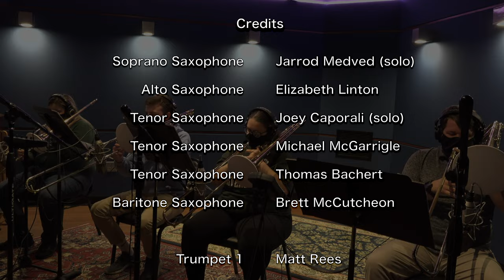SRU Jazz Ensemble - Hossland (Michael Davis)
Hossland (Michael Davis)
Commissioned by the
Slippery Rock University Jazz Ensemble

Dr. Jason Kush, director
Dr. David Glover, faculty guest artist

Producers: Dr. Jason Kush
Assistant Producer: Clint Bleil
Recording Engineer: Jimmy Hoyson
Assistant Engineers: Bob McCutcheon and Brian Ammon
Audio Production: Clint Bleil
Video Capturing: Brett McCutcheon
Video Production: Carlos Mata-Alvarez

Recorded at The Vault Recording Studio: April 22 & 26, 2021

Soprano Saxophone:  Jarrod Medved (solo)
Alto Saxophone:  Elizabeth Linton
Tenor Saxophone: Joey Caporali (solo)
Tenor Saxophone:  Michael McGarrigle
Tenor Saxophone:  Thomas Bachert
Baritone Saxophone:  Brett McCutcheon

Trumpet 1: Matt Rees
Trumpet 2: Alyssa Packer
Trumpet 3: Travis Butterfield
Trumpet 4: Michael Zang (solo)

Trombone 1: Leo Paz
Trombone 2: Eden Geis
Trombone 3: Marissa Clatch
Bass Trombone: Brett Carrier

Guitar:   Caleb Novak
Piano:    Kayla Karenbauer
Bass:   Owen Nash
Drums:   David Glover (Faculty Guest Artist)